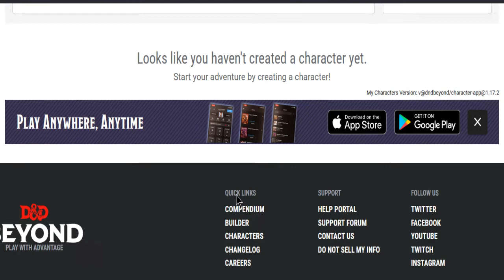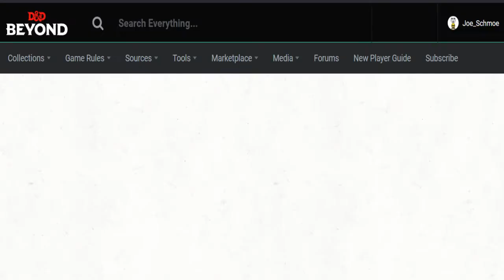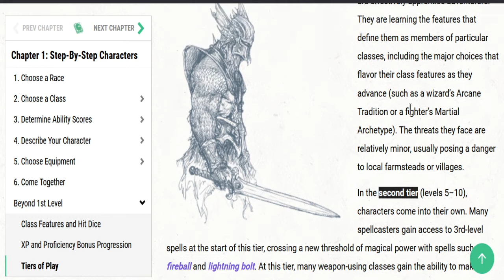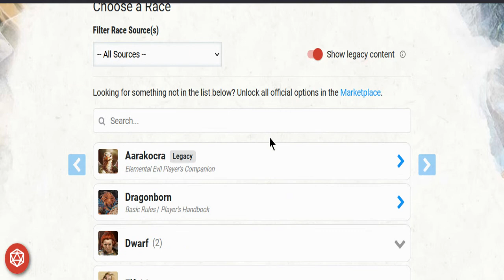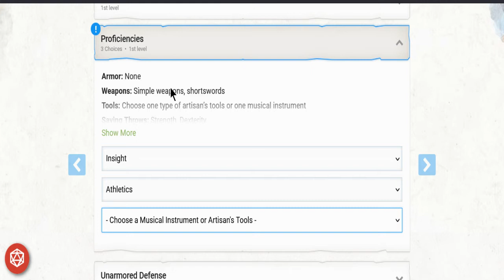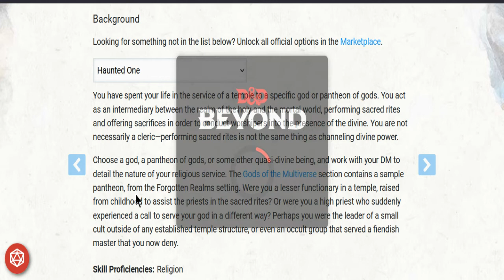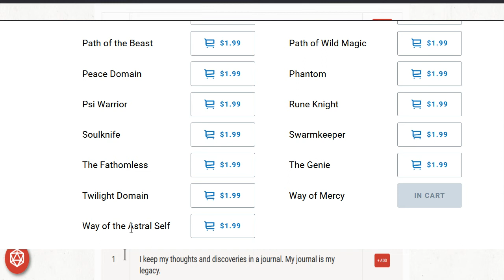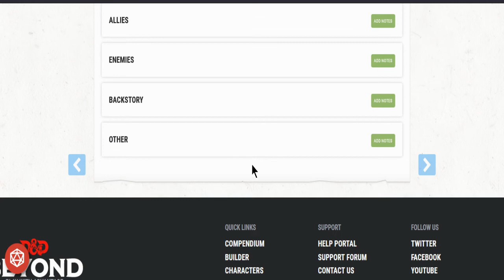Going over D&D Beyond (w/ character creation), 8/8/2022